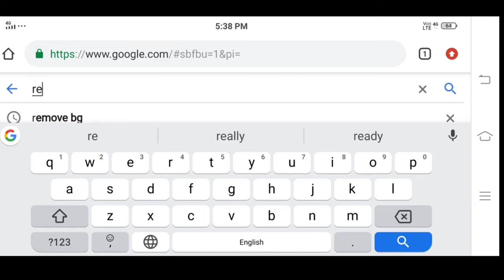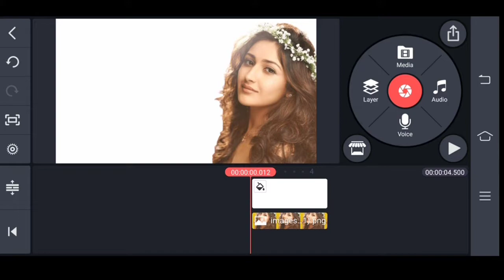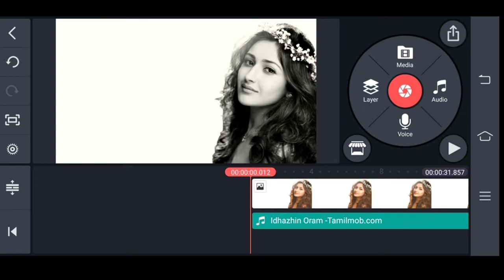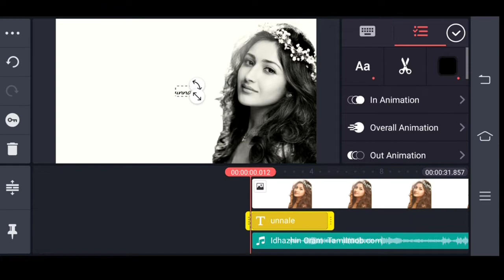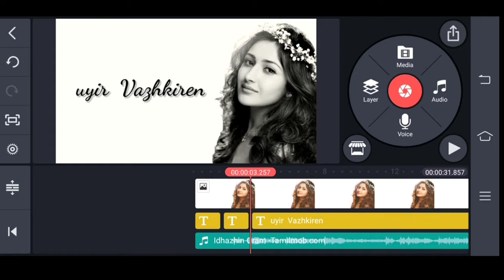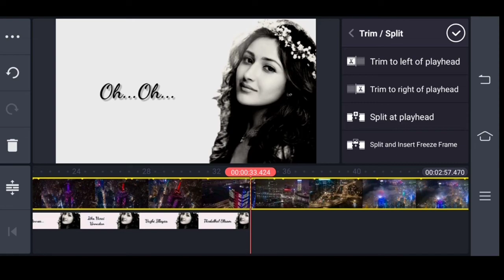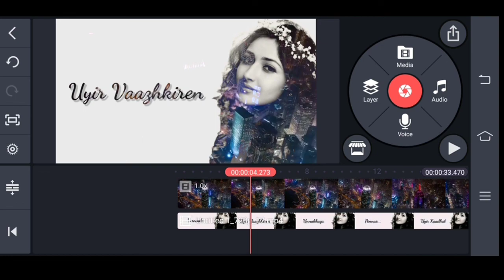Double Exposure Lyrical Status video in Kine master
Welcome to NewTechChannel...

Double Exposure Lyrical Status video in kine master | How to edit Video in kine master | Status Editing| WhatsApp status Video